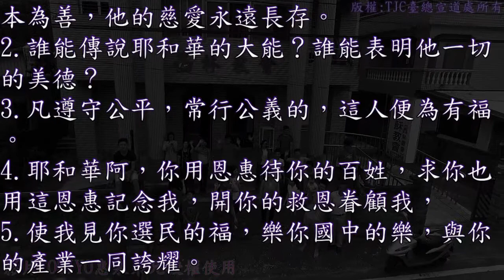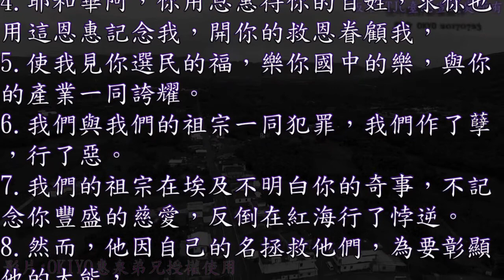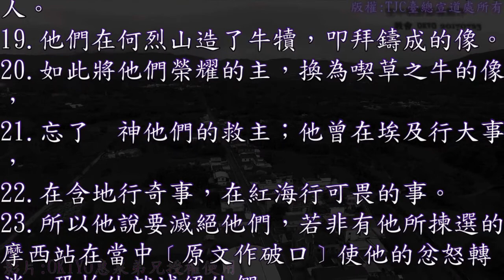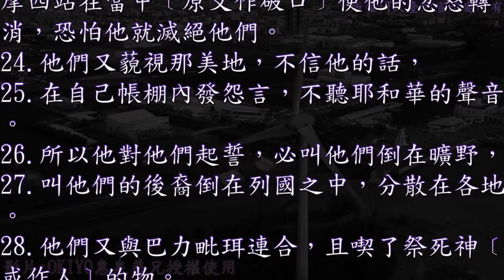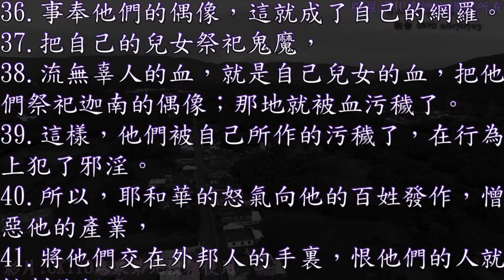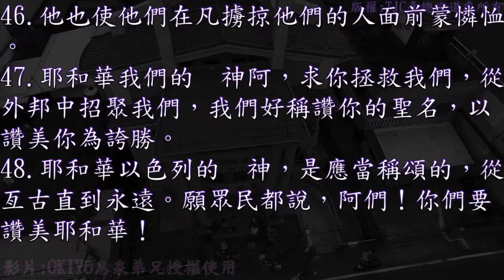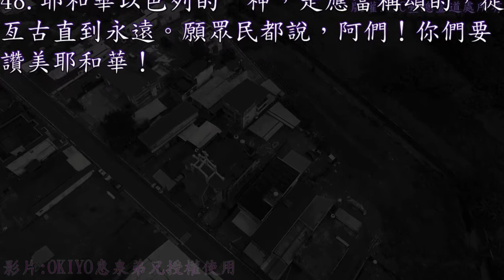19：台語~有聲聖經~詩篇 106 篇